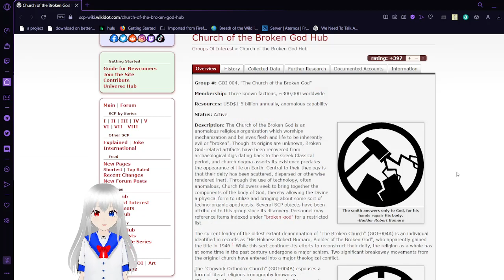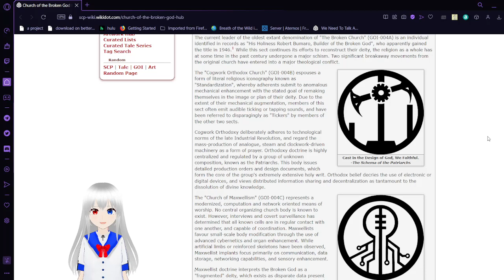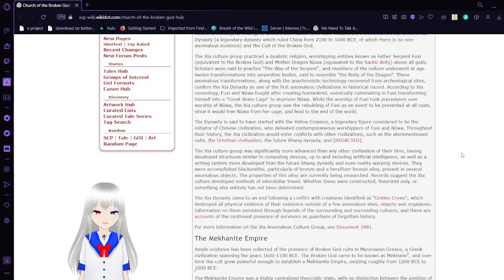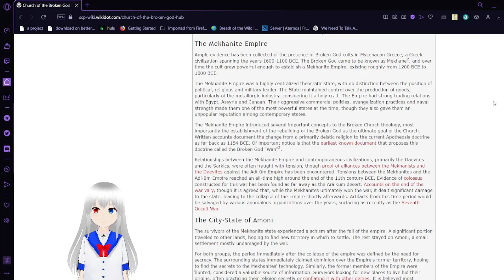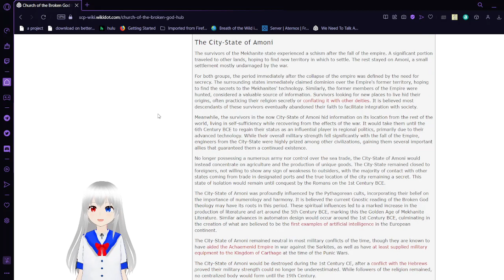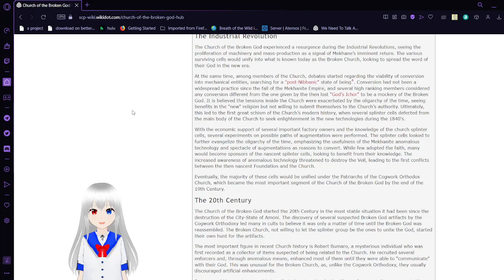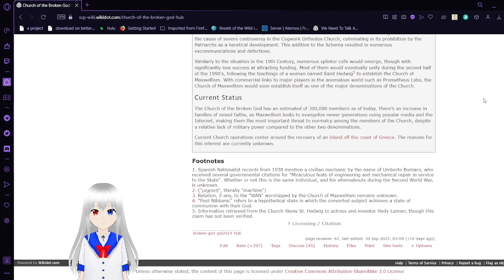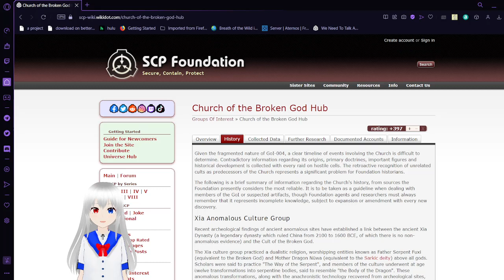Haku reads the overview and a summary of the history of the Church of the Broken God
beep boop god today
fleshy god tomorrow